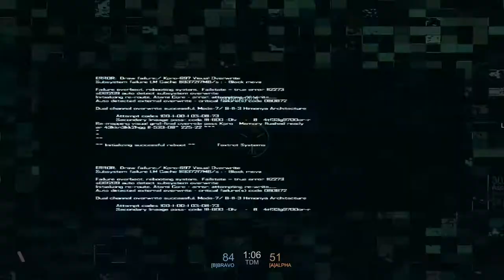【Blacklight:Retribution】BIGBOYの戦場#39【北米版お試しプレイその3】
PS4版は現時点では日本未配信の基本無料FPS、Blacklight:Retributionの北米版をお試しプレイしていきまーす。
このゲームは2012年7月3日にsteamで配信されたものの移植版です。
所々日本語化されてますがUIがワケワカメなことになってます。